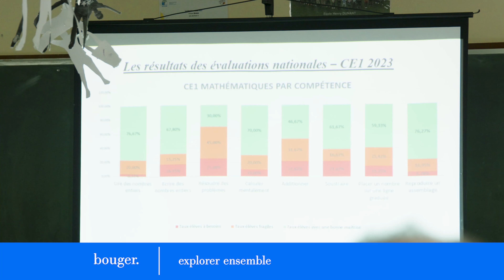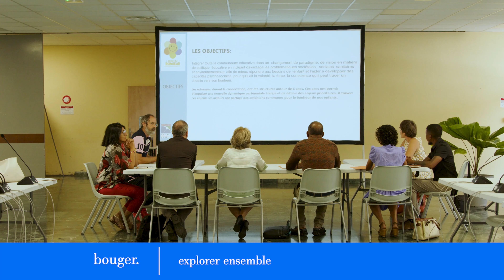Partenariat éducatif entre Saint-Denis et Madagascar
Un partenariat dynamique entre l'École du Bonheur et l'association Ecoles du Monde prend forme. La délégation malgache visite Saint-Denis pour découvrir les initiatives éducatives. Les écoles d'Henri Dunant et Damase Legros sont à l'honneur. L'échange vise à partager des méthodes pédagogiques et à renforcer la connaissance mutuelle entre les élèves de Madagascar et de Saint-Denis. Un pas de plus vers le projet "Ecoles du Monde".